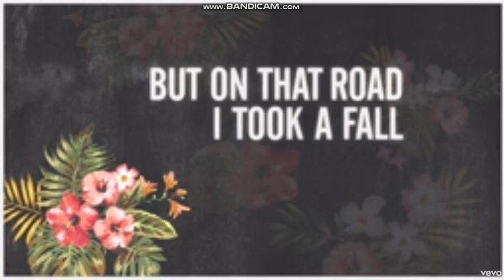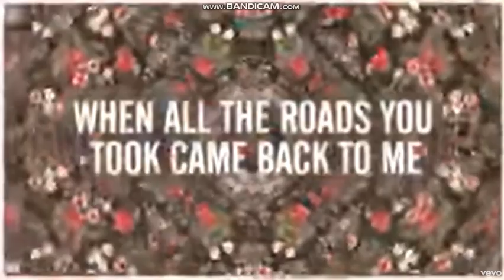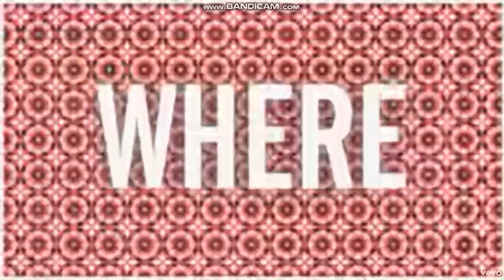recording 2018-2021 ,2023